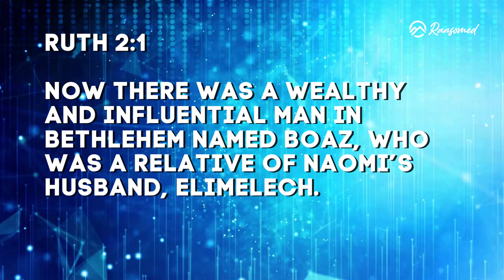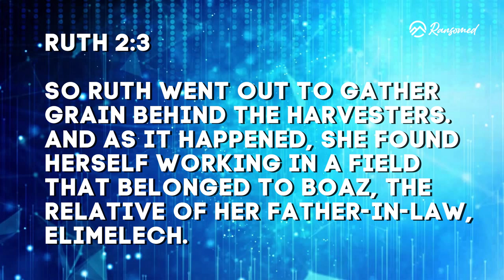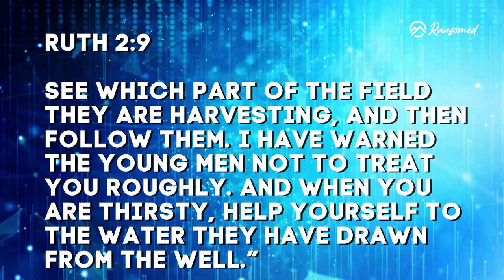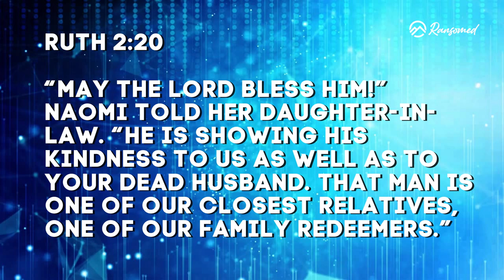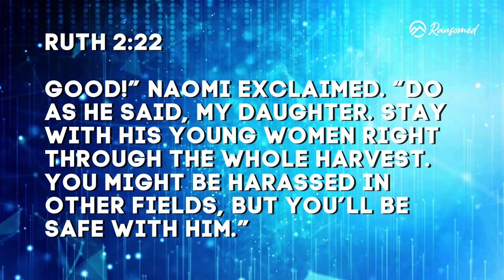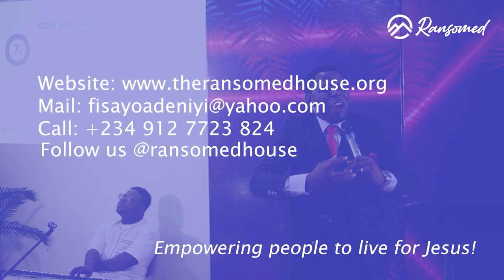How to Position Yourself for a Husband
Are there principles in scriptures that governs positioning for a life partner for a lady. Apparently, in this sermon PFA shared on this well tested and wise principles from scriptures. Its time to walk like the women of faith did. Grace to you.

To listen to more audio teachings by Pastor Fisayo Adeniyi, click the